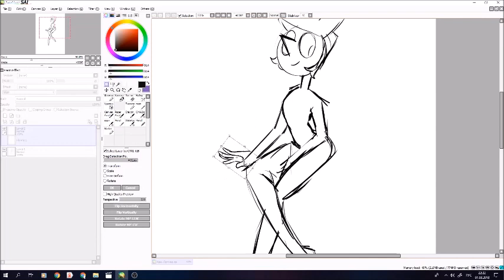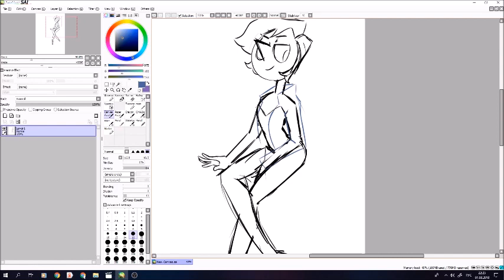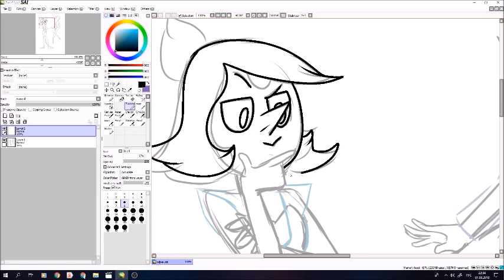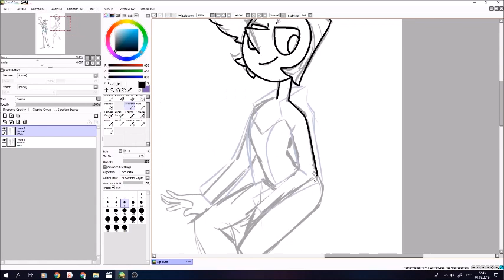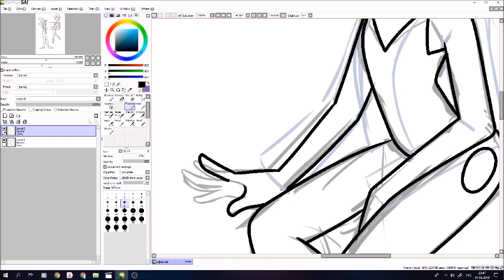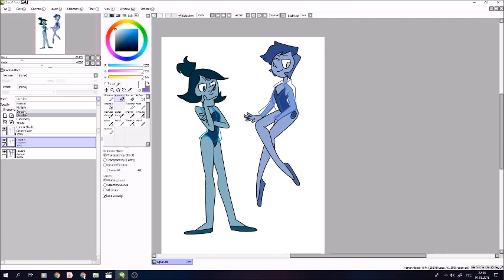Speeddraw - Teal and Cerulean Pearls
Well I drew theze two pearlifications of Tagora and Elwurd from hiveswap friendsim.